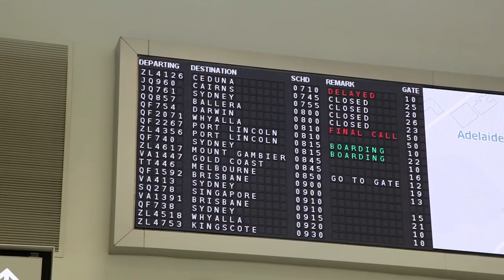Australian Bee Congress - Interview with David Hackenberg - Episode 73: "Up, Up and Away"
In this episode of The Bush Bee Man, Mark travels to the Australian Bee Congress on the Gold Coast.

THANK YOU TO OUR AMAZING PATRONS:

Matt Barber
Jack West
Shannen Finnerty
Shuqian Hon
Trisha Dactyl